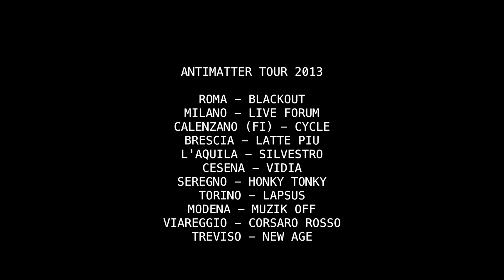The Electric Diorama - Antimatter Tour 2013 Trailer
Senza le persone che vengono ai loro concerti gli Electric Diorama non esisterebbero.
In quasi 7 anni di live ci avete fatto suonare ovunque.
Questo è un piccolo video tratto dal nostro Antimatter Tour.
Ci vediamo nel 2014

Stay Electric.